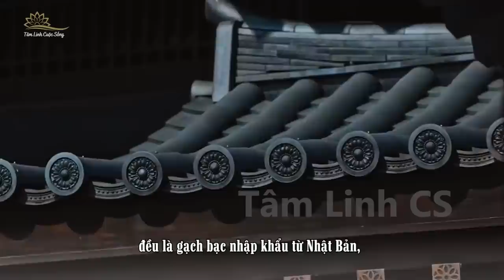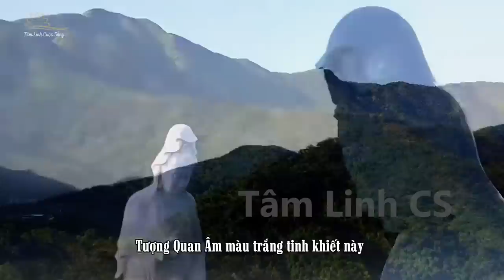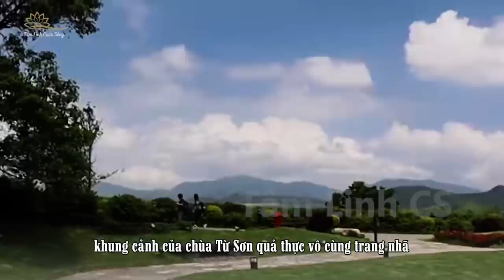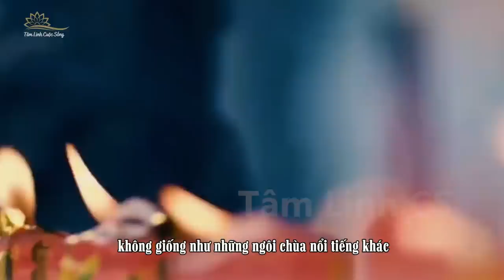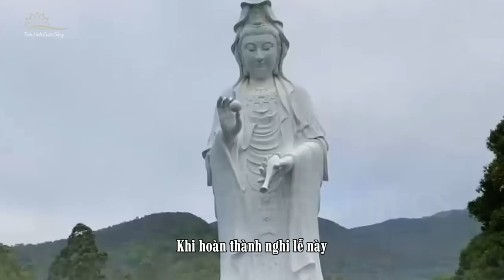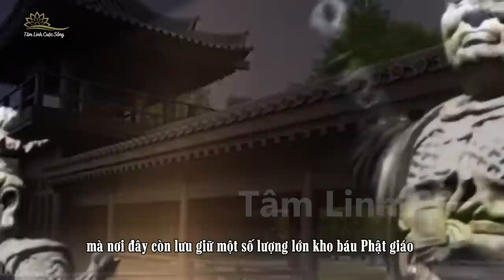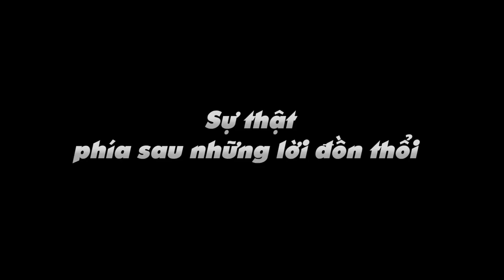Tỷ Phú Mua Đất Phong Thuỷ Xây Chùa Về Sau Âm Thầm Biến Thành Lăng Mộ Gia Đình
Bên ngoài có câu nói Lý Gia Thành bỏ ra 290 triệu usd để xây chùa từ thiện thực chất là dùng phong thuỷ để tích đức, kéo dài tuổi thọ cho mình. Thực sự nếu Lý Gia Thành đã nói, thuần túy là để làm việc thiện, vậy tại sao không dùng 3 tỷ xây nhà ở giá rẻ để chu cấp cho những người không có nhà ở? Công đức này chẳng phải càng lớn và trực tiếp hơn sao? Kỳ thực việc xây dựng ngôi chùa này còn có một ý nghĩa khác đó là giúp ông xoa dịu lòng mình. Bởi vì Lý Gia Thành rất tin vào phong thủy, bây giờ khi đã ở tuổi gần đất xa trời ông cũng muốn tìm một mảnh đất Phong Thủy tốt làm nơi âm trạch, bảo vệ con cháu nhà họ Lý và công việc kinh doanh của gia tộc.